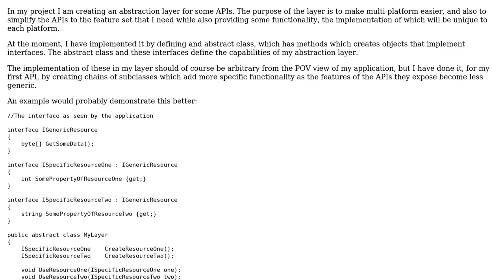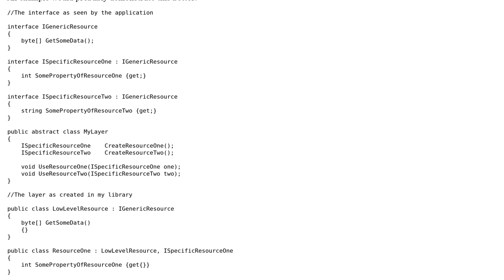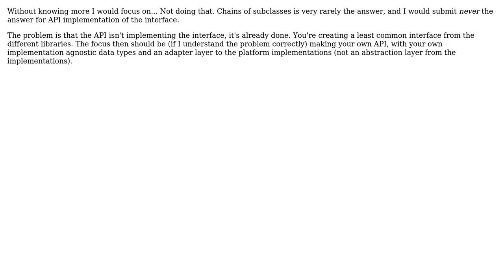An alternative to multiple inheritance when creating an abstraction layer?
With thanks & praise to God, and with thanks to the many people who have made this project possible! You are responsible for your own actions.